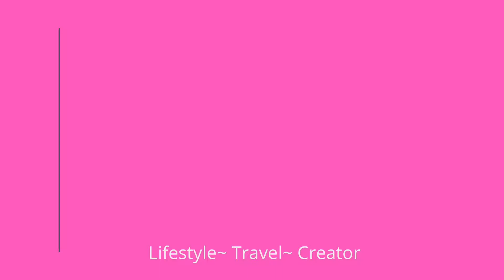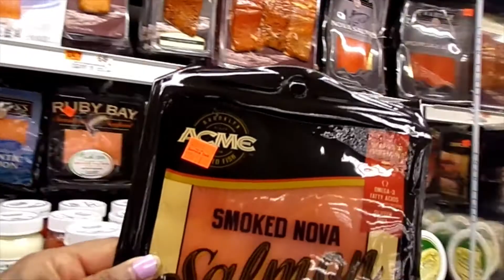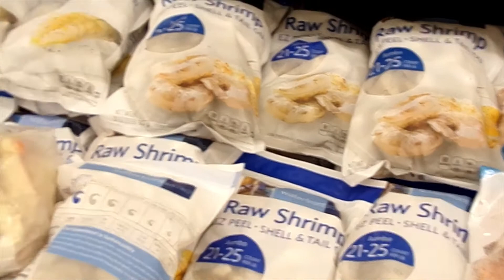weekly Vlog: Running Errands/Back Procedure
Hey My November Baybeez, I hope all is weHey My November Baybeez, I hope all is well. Here's Another weekly vlog as promised.

*Remember don't follow me, follow Jesus. Sike naw follow me and follow Jesus.